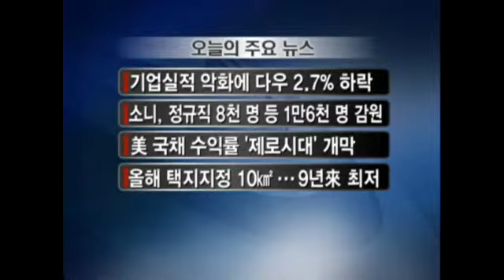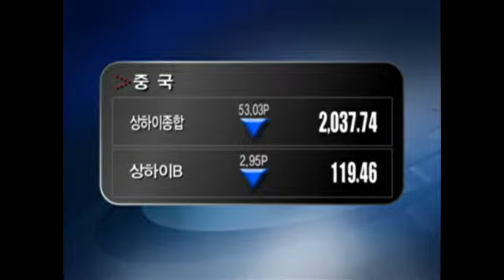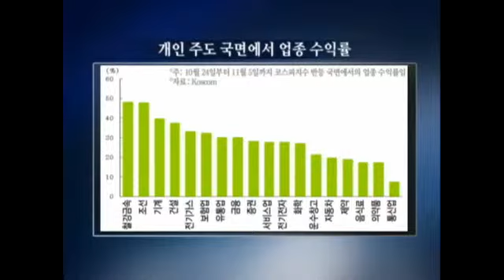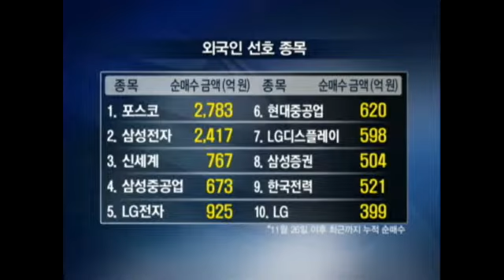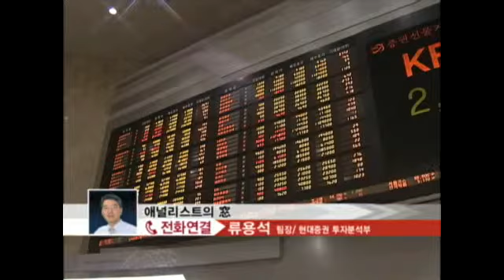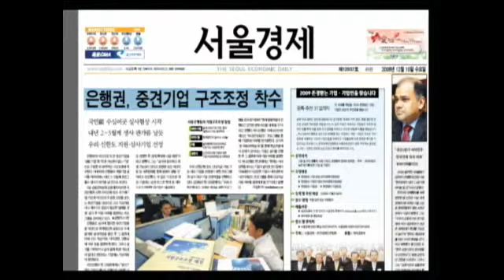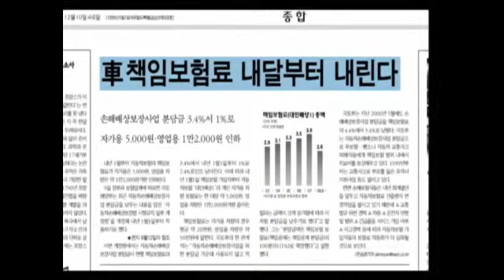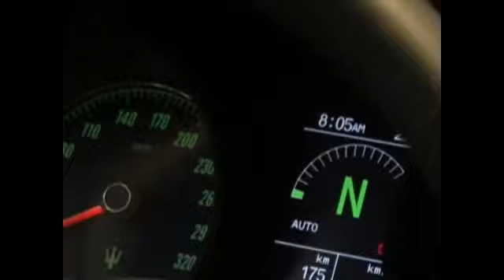[서울경제TV] 20081210_출발 SEN 증시